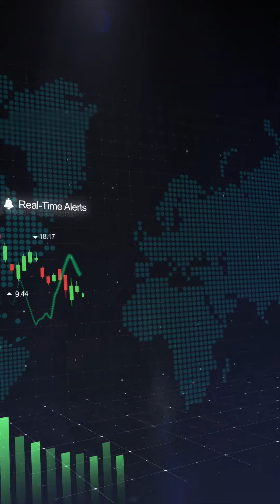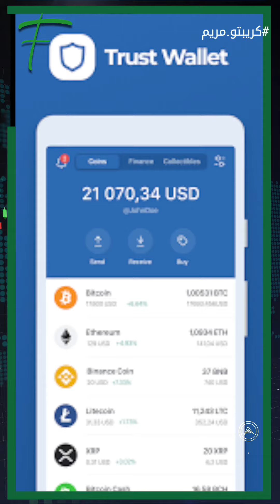منصات الكريبتو غير آمنة!؟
مع إنتشار الشائعات حول منصّات تداول العملات المشفّرة، كيف تحمي ممتلكاتك من الكريبتو بشكل آمن؟